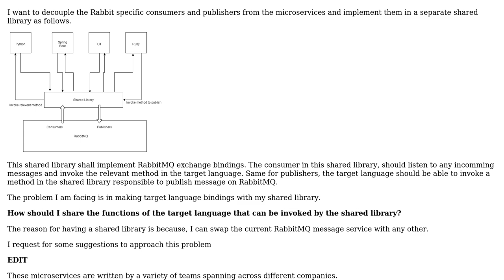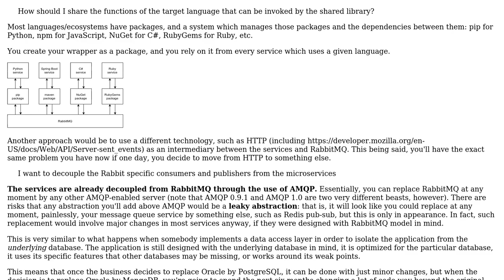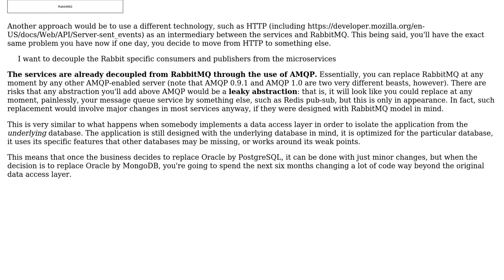Software Engineering: How to decouple messaging middleware from microservices?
With thanks & praise to God, and with thanks to the many people who have made this project possible! | Content (except music & images) licensed under CC BY-SA | Music | Images & others | With thanks to user Nishant123 user Arseni Mourzenko and the Stack Exchange Network Trademarks are property of their respective owners. You are responsible for your own actions.